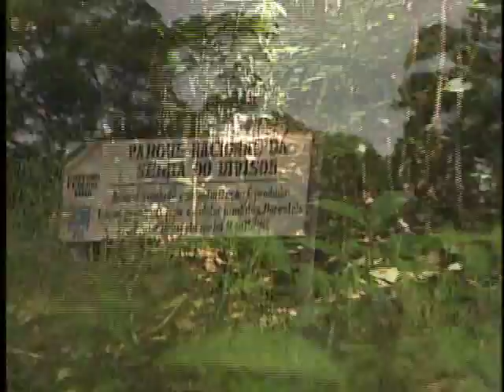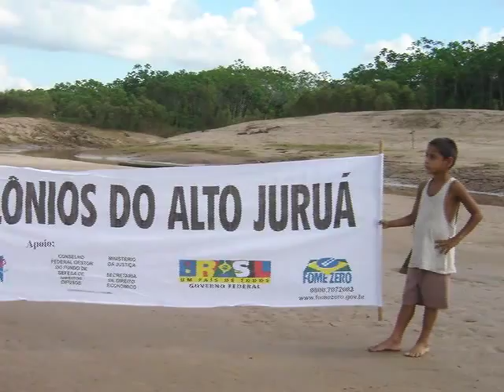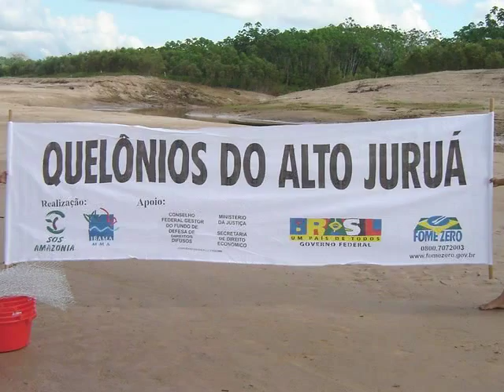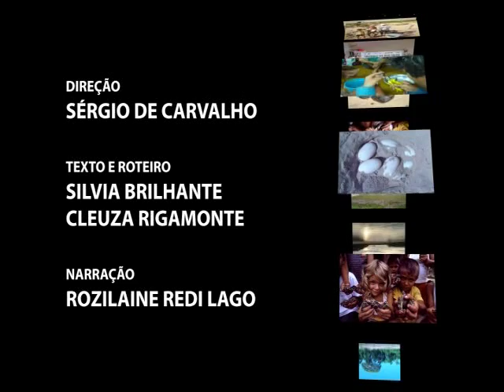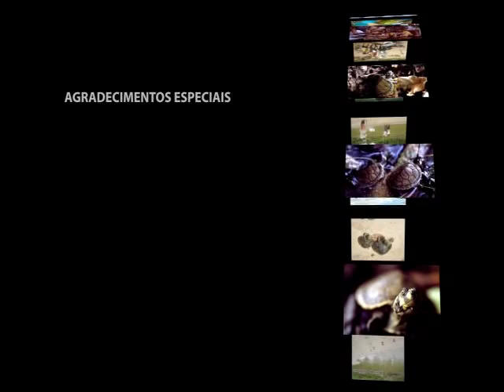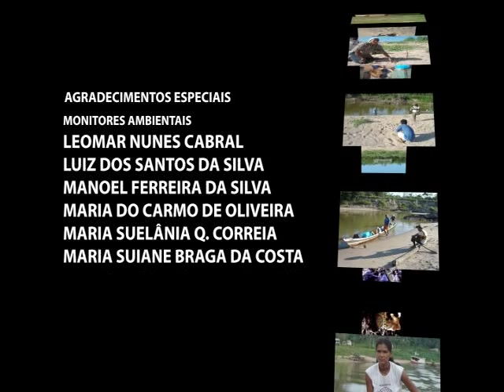"Quelônios do Alto Juruá: Eu Protejo!"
Retrata as ameaças que os quelônios aquáticos (iaças, tracajás e tartarugas) sofrem na região do Alto Juruá/Acre e o trabalho desenvolvido, desde 2003, pela SOS Amazônia e ribeirinhos para promover a conservação dessas espécies.